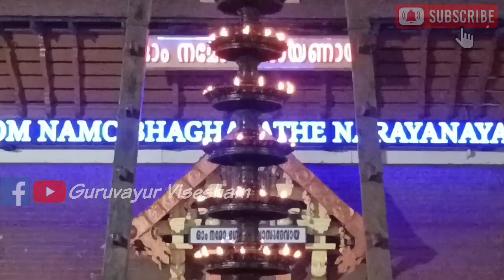ഗുരുവായൂരപ്പന്റെ ദീപാരാധന തൊഴുത് പ്രാർത്ഥിക്കാം| 21/05/2023 | Deeparadhana at Guruvayur Temple